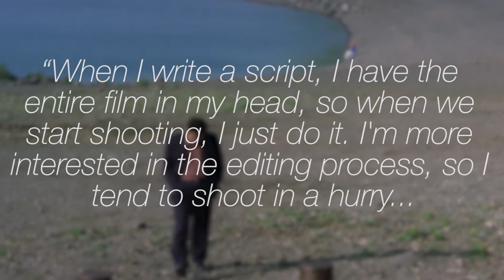Hana-bi - A Film in Three Minutes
A quick look at Takeshi Kitano's award-winning 1997 film "Hana-bi", starring Takeshi Kitano, Kayoko Kishimoto, Ren Osugi and Susumu Terajimi.

Music composed by Joe Hisaishi, cinematography by Hideo Yamamoto. Released in 1997.